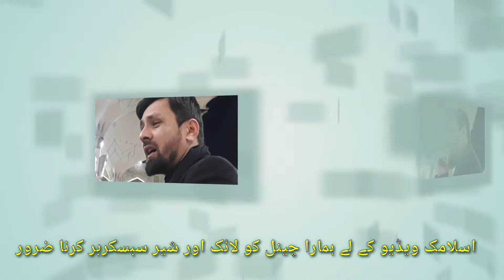aki mara ali (as) najaf me hy